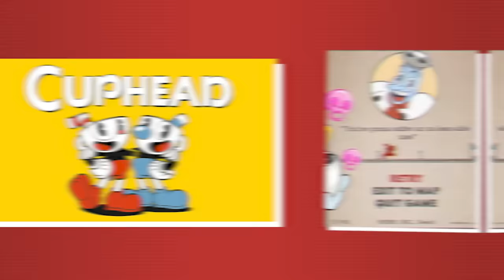7 GRANDES Mejoras En Marvel's Spider-Man 2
Spider-man 2
Marvels spiderman 2 trailer
Historia
PS5